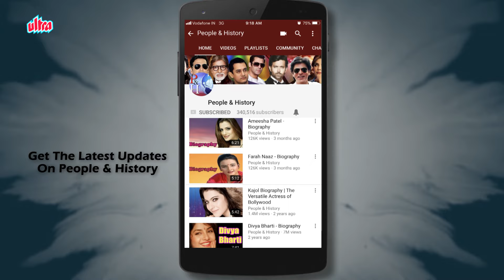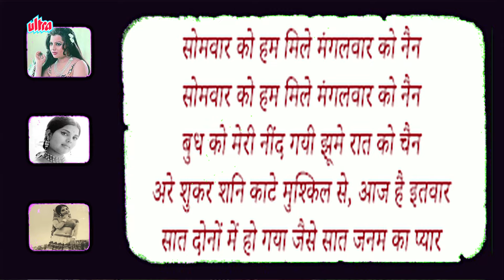Sulakshana Pandit - Biography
Watch Biography of Sulakshana Pandit  and Know about Her Lifestyle, Life Story and Unknown Facts.